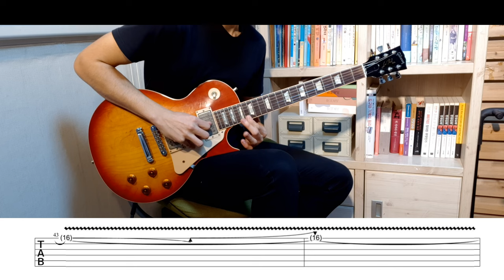Rage Against The Machine - Bombtrack guitar cover [with TAB]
Well. I uploaded Back In Black few days ago, but It was blocked :(:(
So This is my first video with tab.
I hope you enjoy it and I hope it helps.

흠,,, 며칠전에 Back In Black 커버영상을 올렸는데 차단당했네요 ㅠㅠ
그건 업로드하지 못하니 아마 이게 타브를 넣은 첫 번째 영상이 되겠군요.
즐겁게 봐주시고 도움이 됐으면 좋겠습니다.
감사합니다!